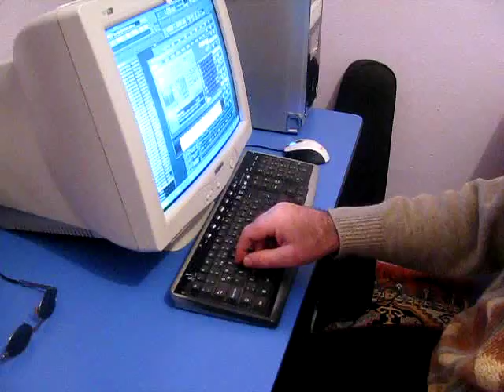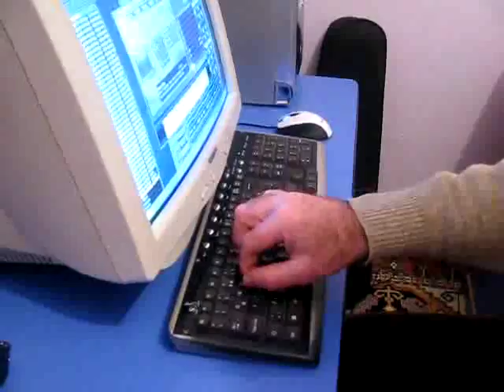AGA-1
ps de müzik